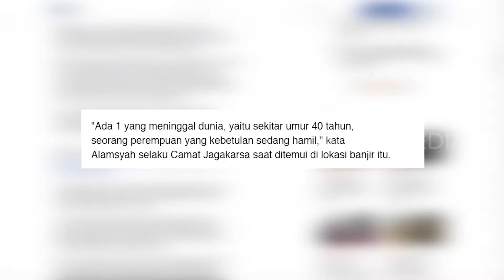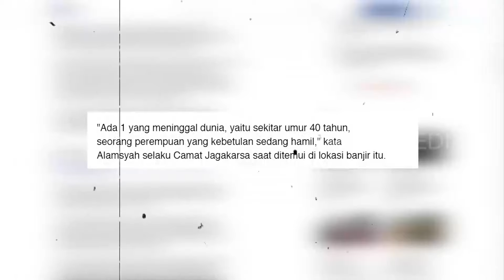DERITA KORBAN LONGSOR | SANG PENYINTAS (16/04/22)